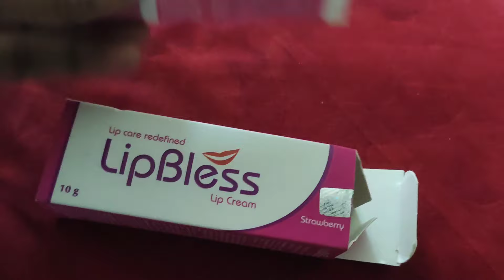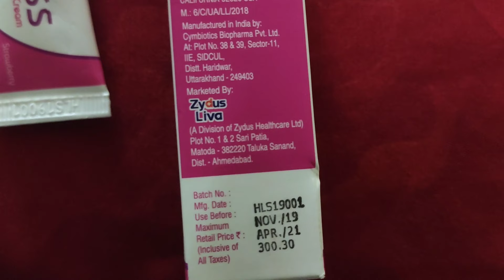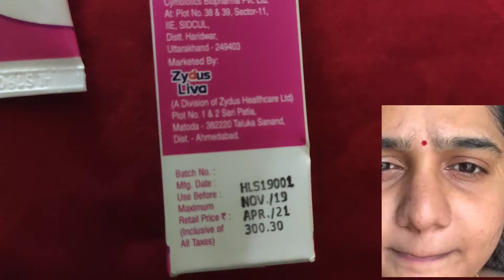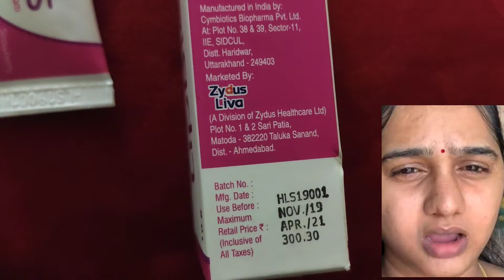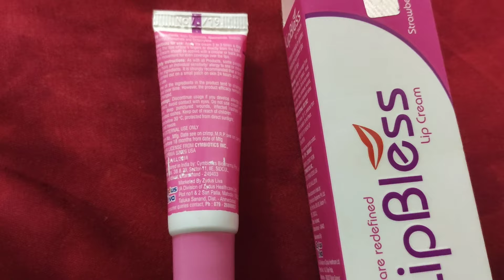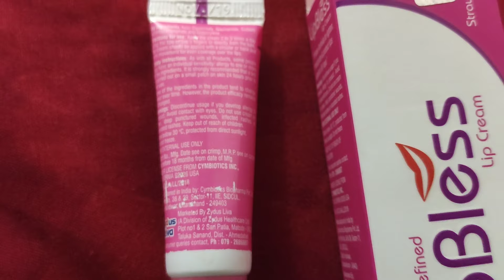How to lighten DARK LIPS👄வாங்க 2 weeks use பண்ணி பாப்போம்🕵️lip pigmentation/lip care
Hi friends,

Link👇lip Cream 👄